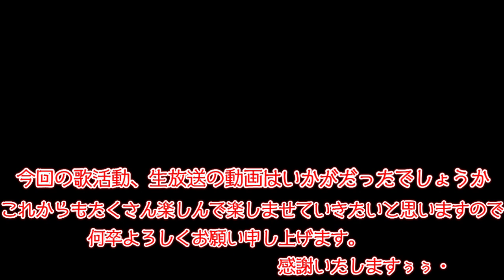ミュージックLIVE【えぐぷり主催】生放送ふわっち、ツイキャス。LGTVちゃんねる。おかまいまい。今回もバタバタよぉ。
今回コラボのユニットちゃんねるはコチラ

エグプリちゃんグッズ販売中！

【ヒドンナ】

第２回えぐぷりフェスも参加させていただきました。
今回はサラのオリジナル(ネクステ)と私の２曲目のオ(網代)を披露曲にさせていただきました。新しい出演者さんや素敵なパフォーマンスもさらに増えて大満足のLIVEでした。生放送ふわっちではすべてをリアルタイムでお届けしたよ

キーボード

セカンドキーボード